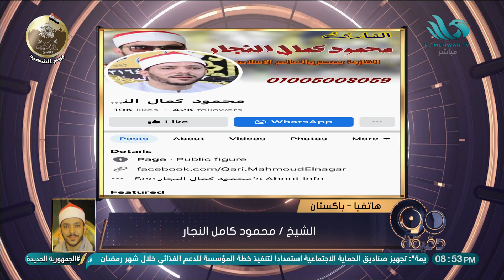القاريء الشيخ محمود النجار يكشف لـ ٩٠_دقيقة تفاصيل لياليه القرأنية في بنجلاديش وباكستان👌